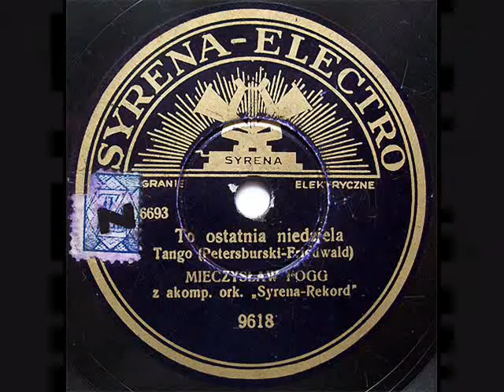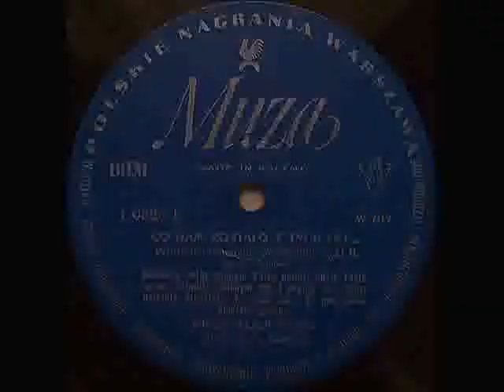To ostatnia niedziela - Mieczyslaw Fogg, 1960.avi